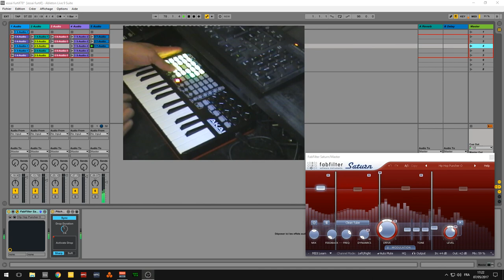abc du beatmaking "ableton live session #27 avec apckey 25"